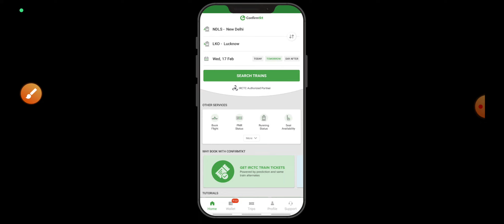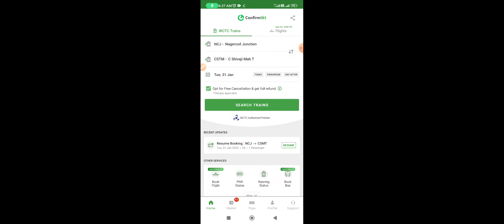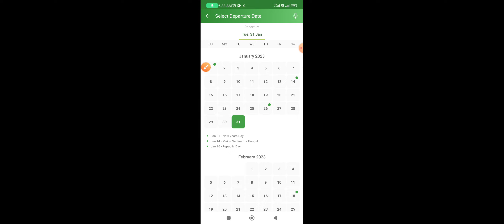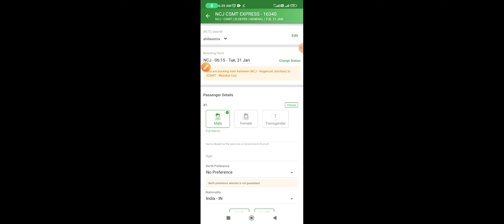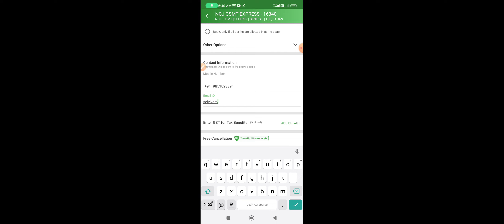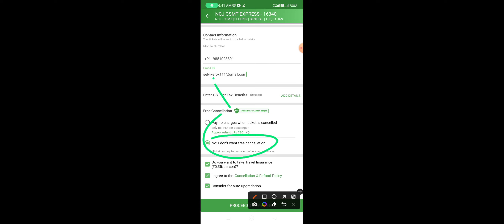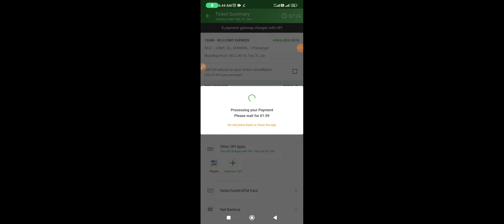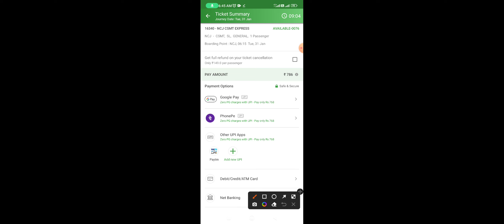HOW TO TRAIN TICKET BOOKING USING CONFIRM TKT ANDROID APP IN TAMIL|CONFIRM TKT TRAIN BOOK|OTB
HOW TO REGISTER UTS APPLICATION IN TAMIL:

 லோக்கல் ட்ரெயின் புக் செய்ய ரிஜிஸ்டர் செய்வது எப்படி?